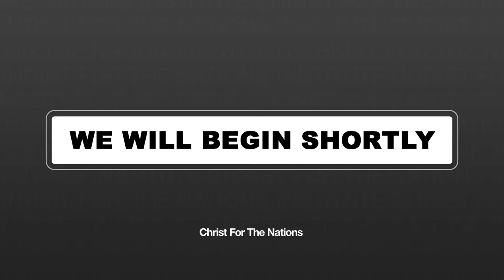LECTURE | March 19th, 2024 | Dr. Michael Brown